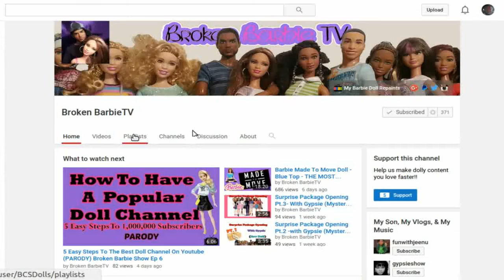(CLOSED!!) Barbie Fashionista Number 9 DOLL GIVEAWAY- Purple Plaid Skirt December 2015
THANKS! --~--
WINNER TO BE ANNOUNCED SHORTLY.  This doll giveaway is one of our most ambitious barbie games yet. Who will win this fantastic biracial fashionistas doll? Contest closed as of Dec. 23, 2015. Winner will be announced by video.

THIS CONTEST EXPIRES ON DEC/23/2015.

WINNER will be chosen at random from the contestants who followed the directions explained in the video. Thank you.

Good luck!